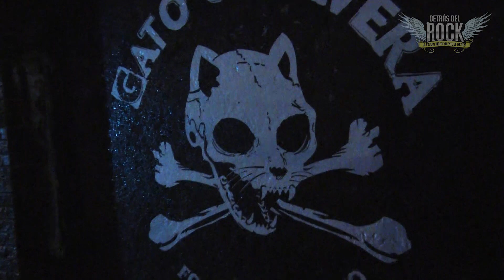Sr Bikini en el Gato Calavera 2019